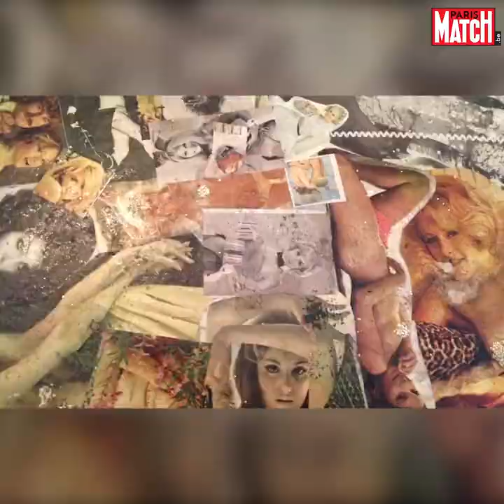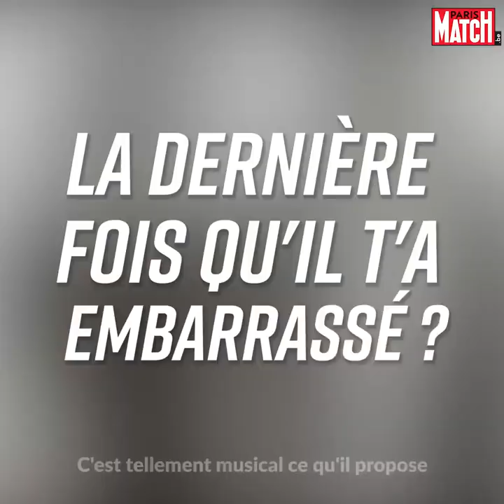L'interview duo de Soldout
Le groupe SOLDOUT vient d’annoncer sa séparation, après quinze années de bons et loyaux services électroniques en Belgique – et ailleurs